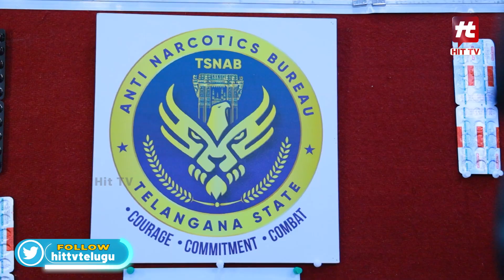మహిళలూ బీకేర్ ఫుల్.. | CP Sandeep Sandilya Suggested to Lock The Profile on Social Media@hittv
Watch : మహిళలూ బీకేర్ ఫుల్.. | CP Sandeep Sandilya Suggested to Lock The Profile on Social Media@hensontvlive